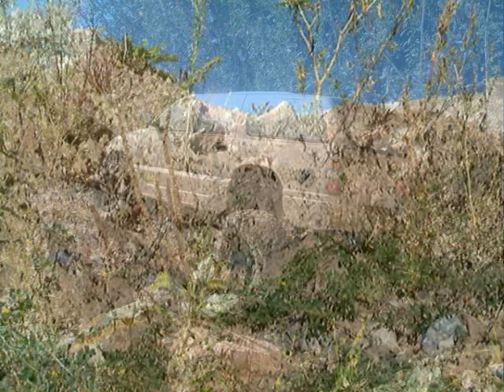gmc stonedesertcrawling.wmv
GMC Yukon Denali XL SUV (2005)  custom rockcrawler